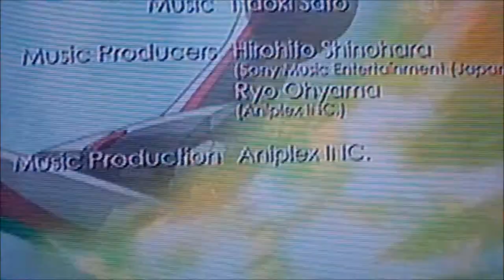where I live